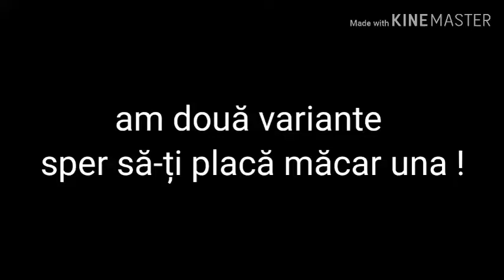occontestKate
Sper să-ți placă măcar una !